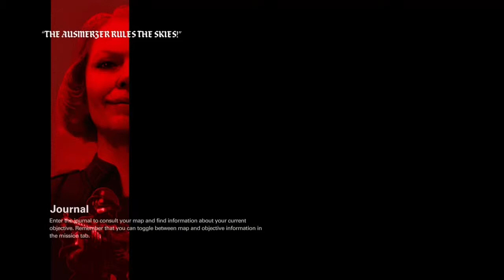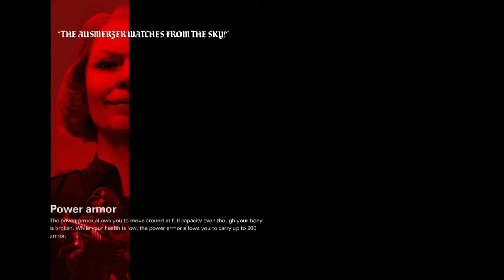Wolfenstein II The New Colossus Gameplay #2.(Wyatts Timeline)(Xbox-One)